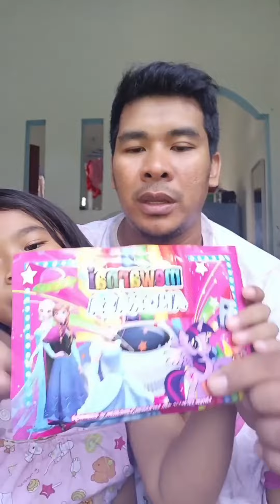kumpulan shorts eskrim ice cream part 75 bagi permen unik ikan tebak nama